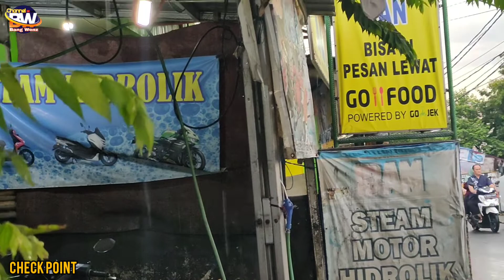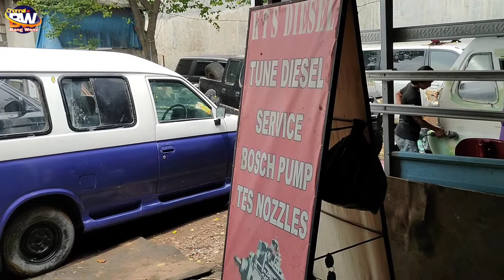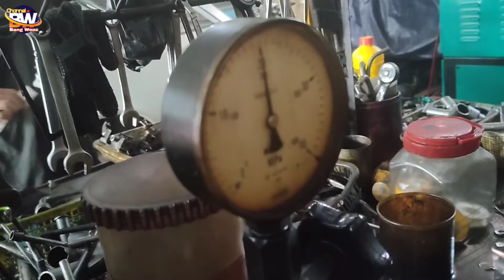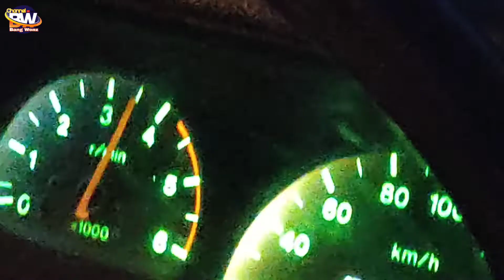Rekomendasi setting dan service Bosch pump dan nozzel mobil panther di Tangerang Banten & Jakarta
BOSCH PUMP / bospom adalah suatu alat kelengkapan pada mesin diesel yang tugasnya menekan bahan bakar solar dari tangki ke nozzle untuk dikabutkan di ruang bakar.

Nosel adalah alat atau perangkat yang dirancang untuk mengontrol arah atau karakteristik dari aliran fluida saat keluar sebuah ruang tertutup atau pipa.